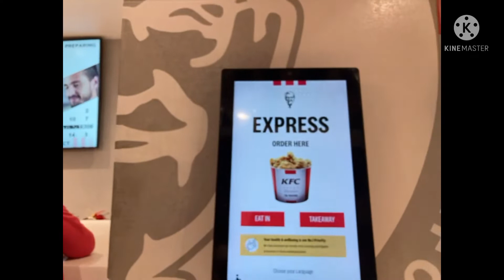DINNER DATE WITH MY BFF👯‍♀️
This video was happened last night. Coz we are craving something fast food. So are  decided to eat kfc that time😊👌🥰.